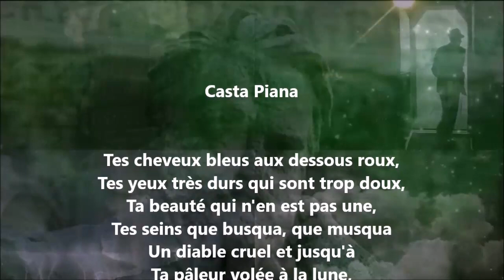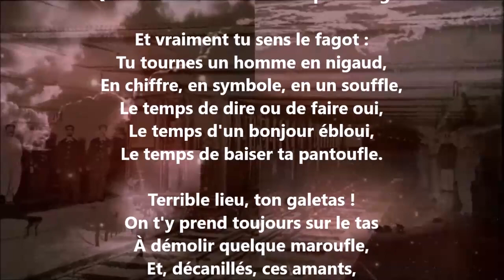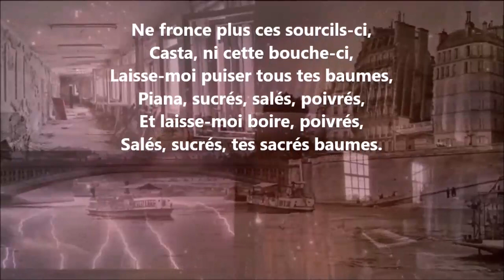Casta Piana - Paul Verlaine lu par Yvon Jean